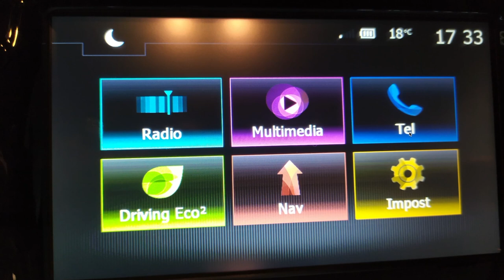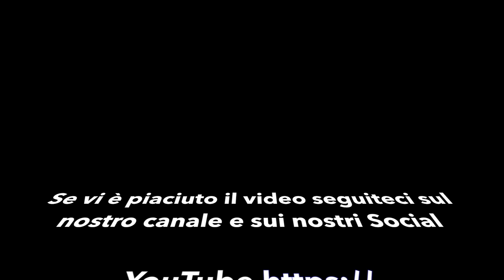Xiaomi Redmi Note 7 Test Fotocamera